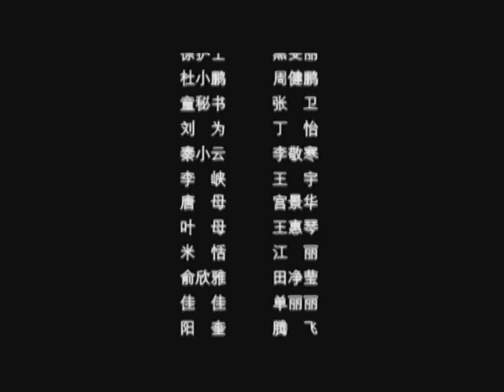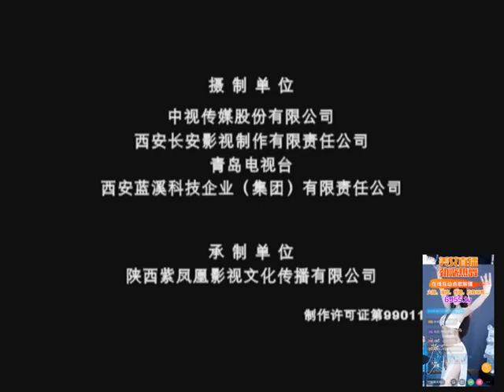《爱在生死边缘》12